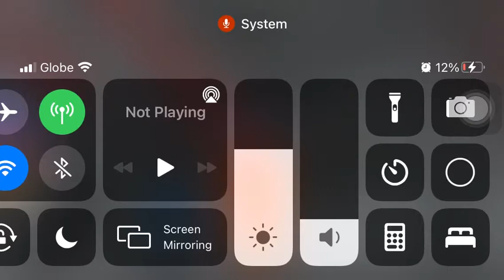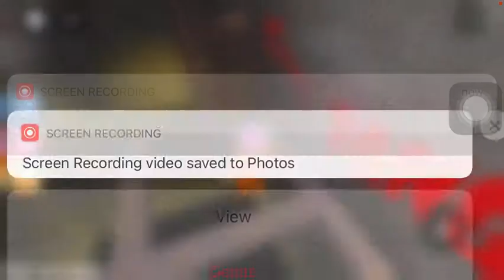Escape Sirin cops prison chapter 2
So I already made to the first round then I try to escape but join me on my channel and hurry up!